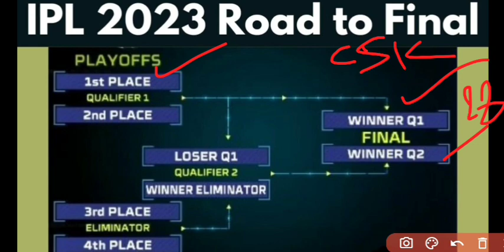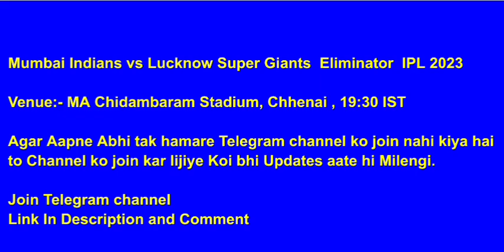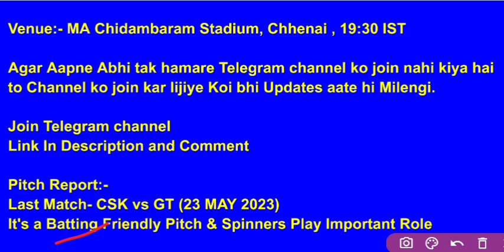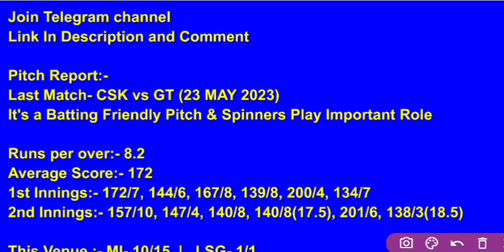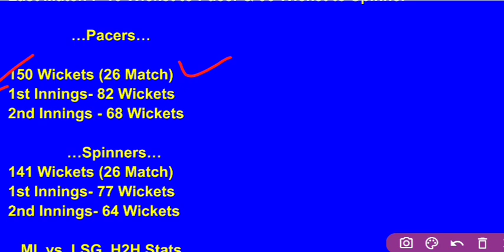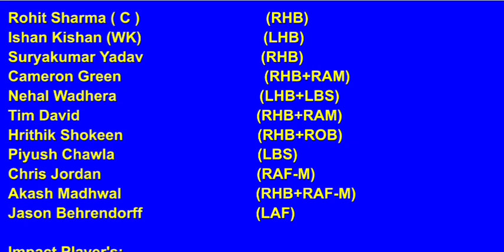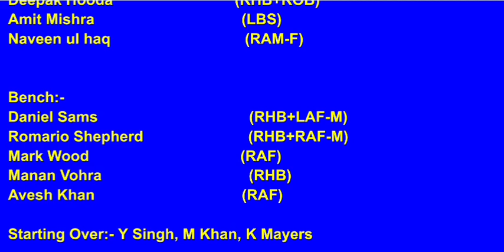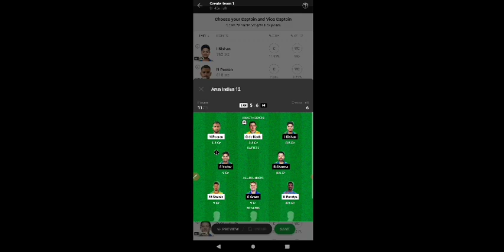mi vs lsg playing 11,lsg vs mi,lsg vs mi dream11,dream 11 team of today match,mi vs lsg dream11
mi vs Isg dream11 prediction
mi vs Isg dream11 prediction today match
mi vs Isg dream11 team
mi vs lsg dream11
mi vs Isg d11
mi vs lsg dream11 prediction tamil
mi vs lsg dream team
mi vs Isg dream11 prediction today
mi vs Isg dream11 prediction 2023
mi vs lsg dream11 team prediction